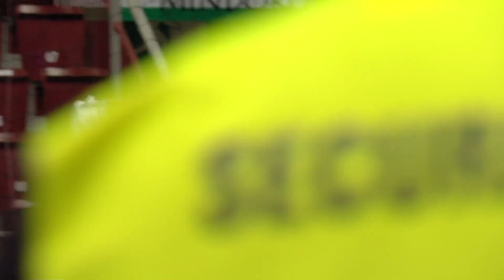Die Highlights aus dem EHF European League Spiel vs. Veszprem! 💪🏼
Deutlicher Sieg in Ungarn! Das FRISCH AUF!-Team startet mit einem 40:23 ins neue Handballjahr und zieht so vorzeitig ins Achtelfinale der EHF European League ein! Die Highlights zur Partie seht ihr im Video 👆

Quelle: EHFtv

YouTube-Tags